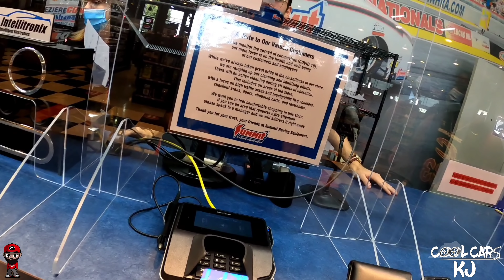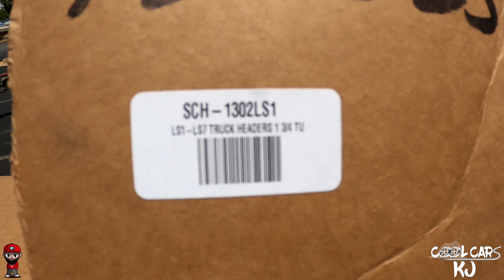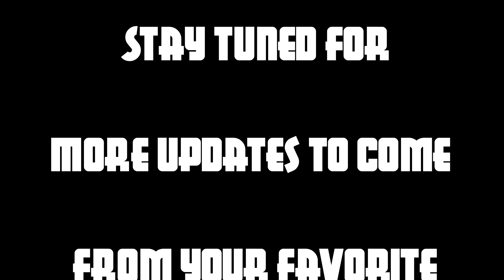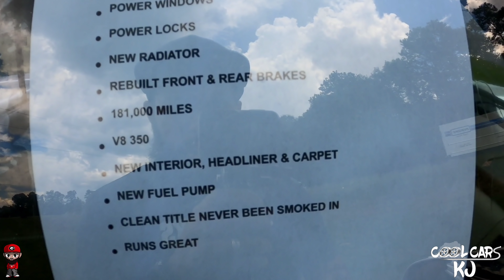OBS Crew Buys 6 Cowl Hoods @SummitRacing! + Subscriber Gifted Me a 5.3 | SUPER CLEAN OBS Sighting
Leaving Connecticut, we make a stop in Middletown, CT to pull up on one of my coolest subscribers. Only to leave with one he'll of a gift. Upon returning to Georgia, I meet up with some of the OBS crew for a trip to Summit Racing for some OBS goodies.

Music produced and provided by AngelLaCiencia Beats